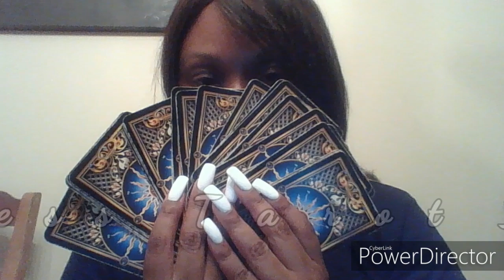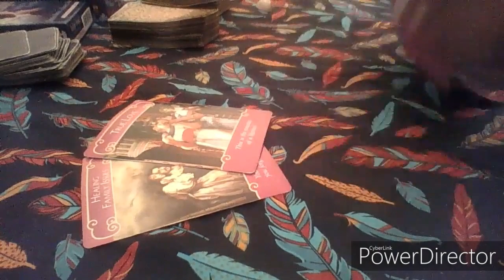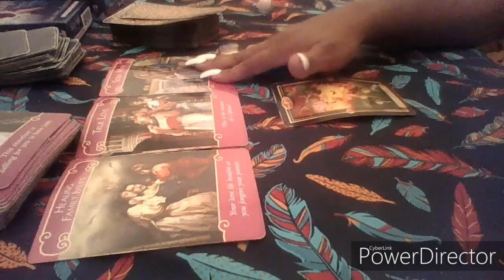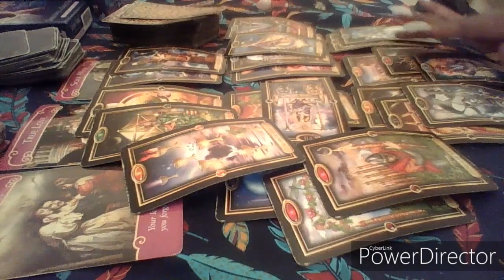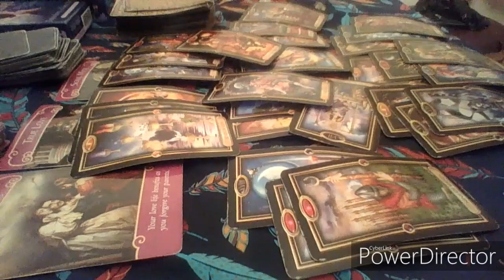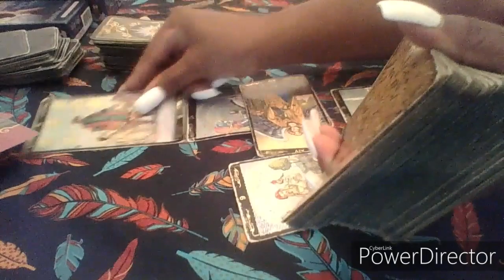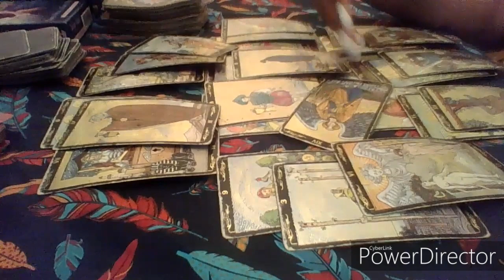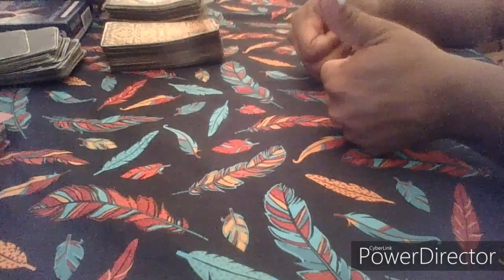Cancer November 2019 | 3rd party & spying👀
$25 Special
Return of the Ex- Mercury Retrograde